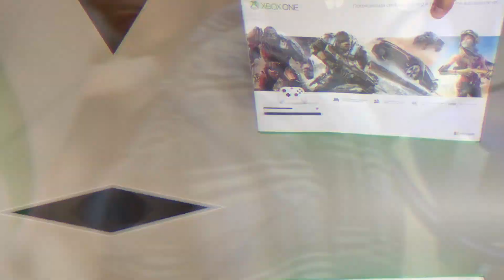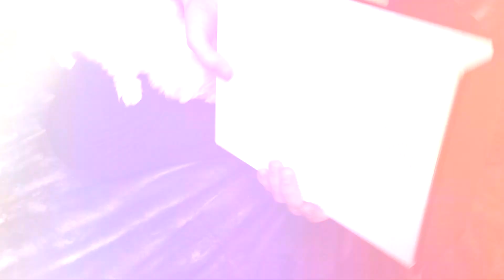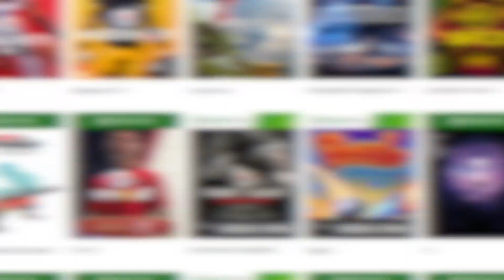XBOX ONE S спустя 6 МЕСЯЦЕВ!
Привет! Я пользуюсь XBOX ONE S уже больше 6 месяцев! В этом видео делюсь своими впечатлениями и рассказываю поменялось ли моё мнение спустя это время и моего последнего обзор Xbox One S!
Кстати как обычно делюсь мнением кому лучше купить Xbox one а кому Playstation 4! В общем всё как обычно!

На развитие канала:

MasterCard - 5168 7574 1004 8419 Pulyaev Leonid Romanovich Ukraine 🇺🇦 (Переводы можно делать с любой карты и любого банка мира)

Деньги пойдут исключительно на покупку оборудования и игр! Короче на то чтоб сделать контент лучше, качественней и разнообразней!